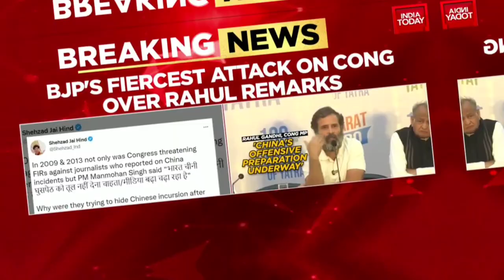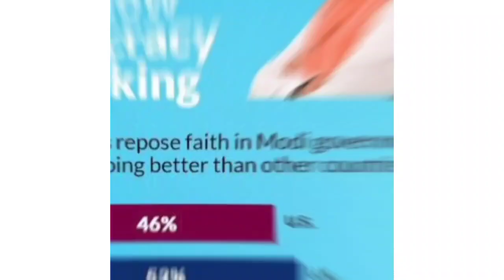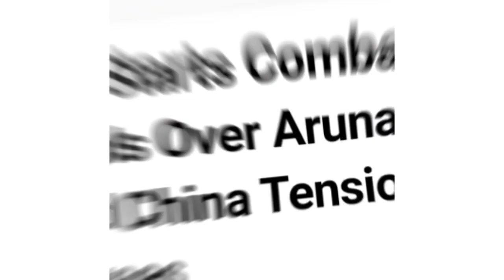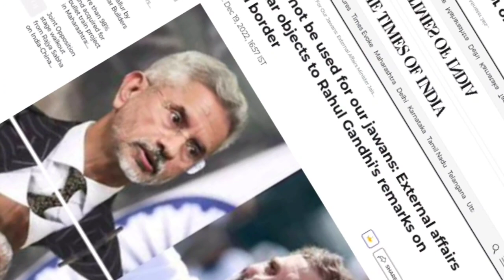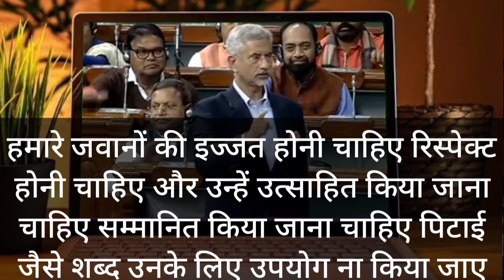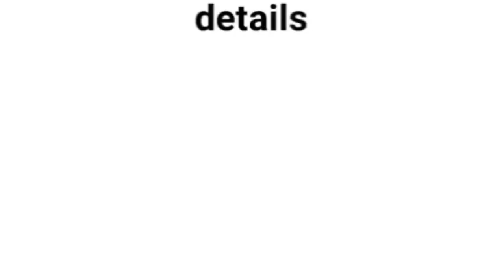the world 'pitai' should not be used for our army । एस जयशंकर ने राहुल गांधी के बयाना को गलत कहा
the world 'pitai' should not be used for our army । एस जयशंकर ने राहुल गांधी के बयाना को गलत कहा । international relations by Ashwani Pandey
। world affairs
s jaishankar pm of rajya sabha today speech on Indian army